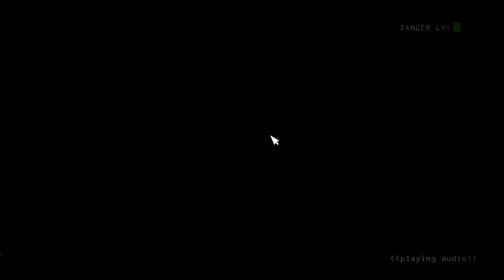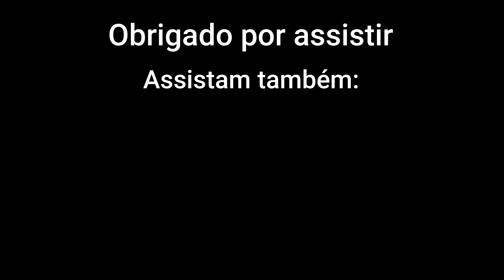Five Nights at Freddy's Sister Location #02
Five Nights at Freddy's: Sister Location é um jogo eletrônico independente de survival horror em point-and-click criado por Scott Cawthon e publicado em 7 de outubro de 2016 na Steam. É o quinto jogo da série Five Nights at Freddy's.